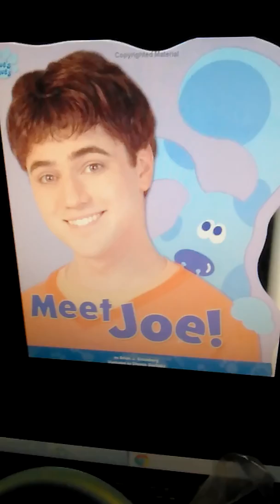Joe (From Blue's Clues) Rant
Here is my rant on Joe (from Blue's Clues).